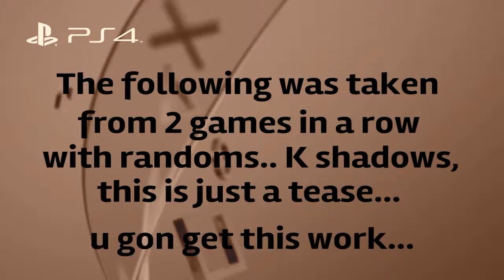The Answer 2 game rampage teaser NBA2k15 ps4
2k be rippin me off on block tho